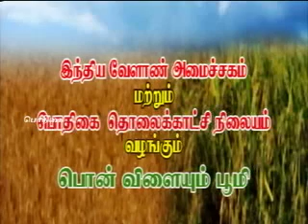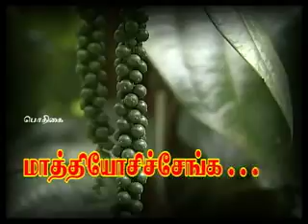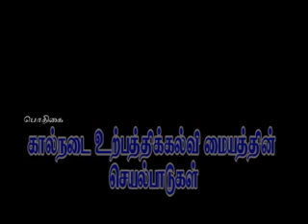pon vilaiyum bhoomi 28/06/2013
Activities of Centre for Animal Production Studies